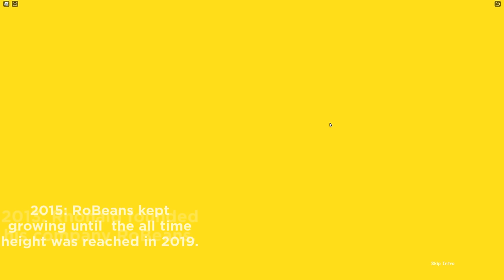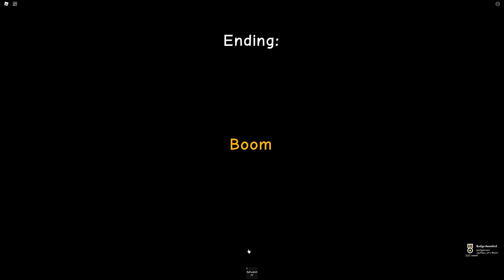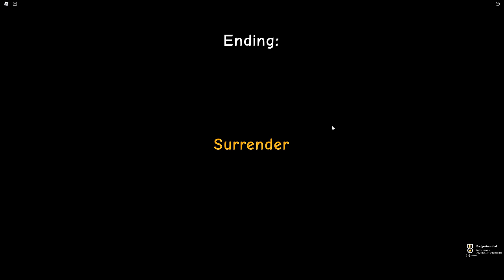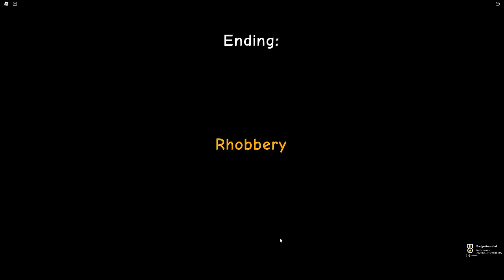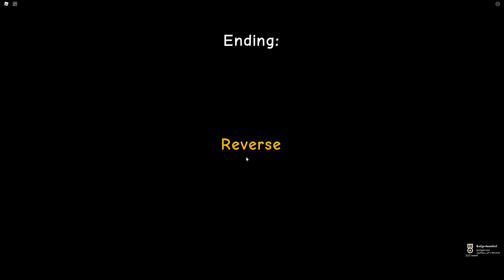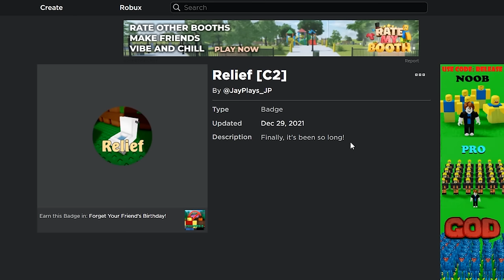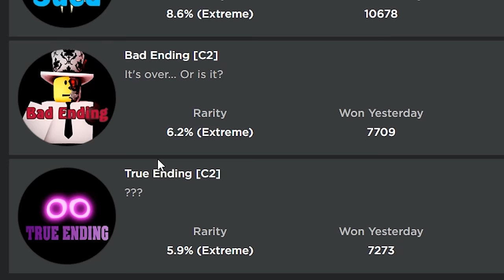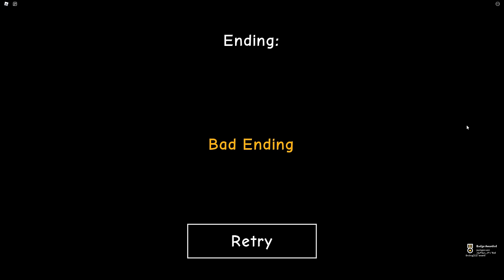ROBLOX BEANS STORY (sad)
i really liked this game, here's chapter 2!